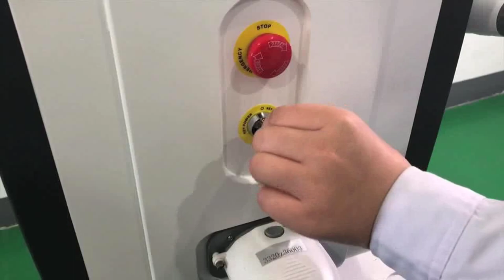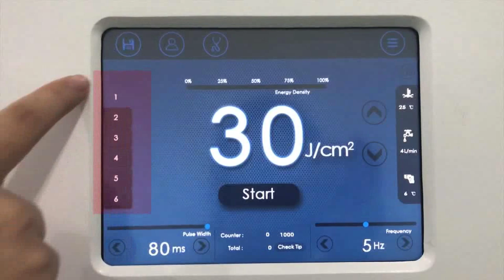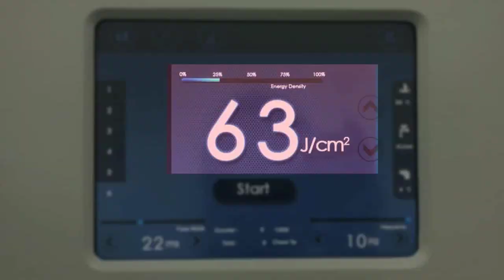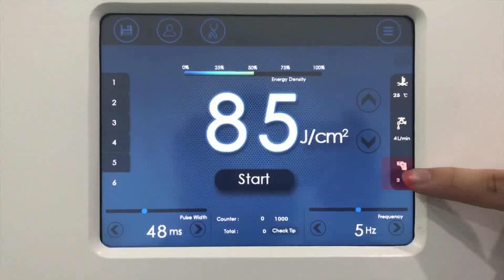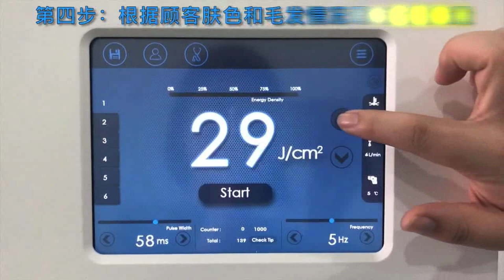808mkes MPEG 4